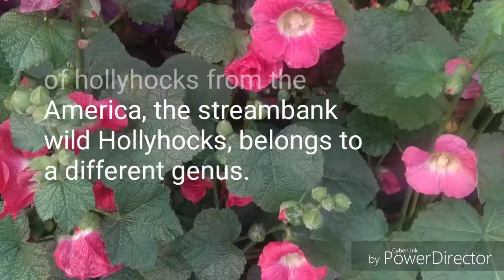How to Grow Hollyhocks plant.অসমীয়া